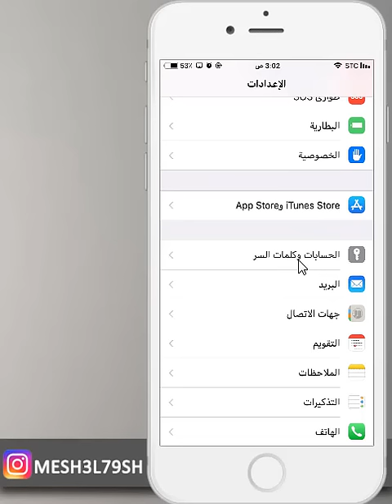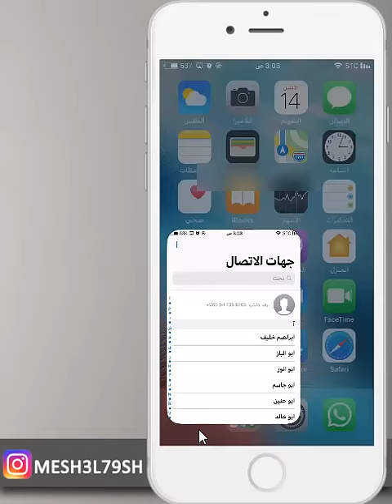طريقة حذف الاسماء ( جهات الاتصال ) في الايفون دفعه واحده وبدون برامج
حذف جهات الاتصال في الايفون دفعه واحده
حذف جهات الاتصال في الايفون
حذف جهات الاتصال
جهات الاتصال
حذف الارقام في الايفون دفعه واحده
حذف الارقام في الايفون
حذف الارقام
الارقام

mesh3l_79

سكايب
MESHAL-79

مكسور قلبي